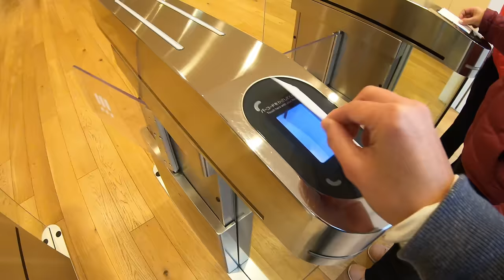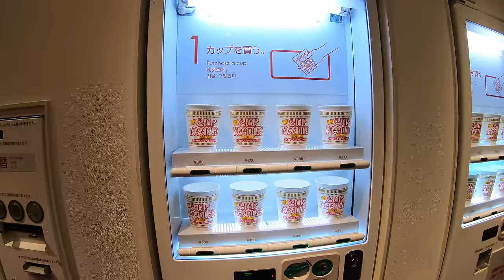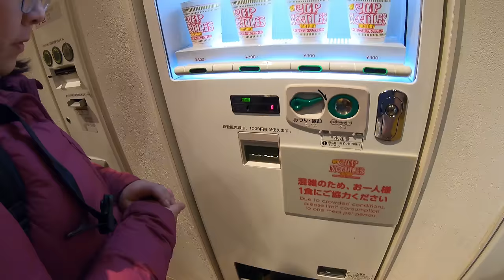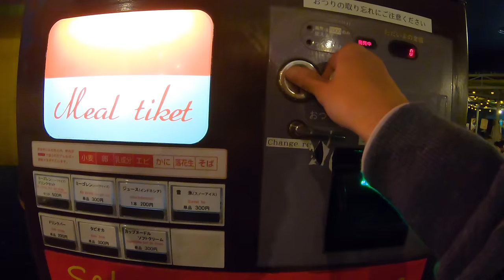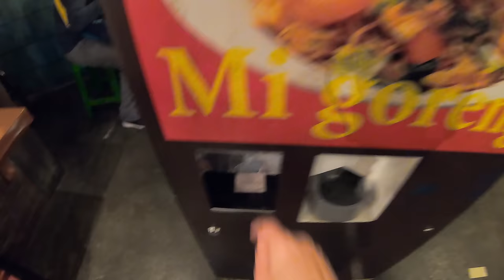Cup Noodles Making at CUPNOODLES Factory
Visiting the Cupnoodles Museum in Yokohama Japan

In this video we made cup noodles at their CUPNOODLES Factory which is the must do activity once you are there

It is a very fun & affordable place to visit and definitely should be one place to visit if you go to Japan

CUPNOODLES MUSEUM
Address :
2-3-4 Shinko, Naka-ku, Yokohama 231-0001 Japan

Video was film in January, stay safe everyone!